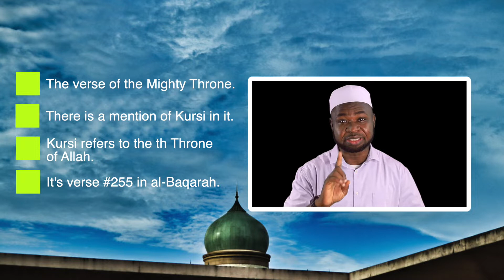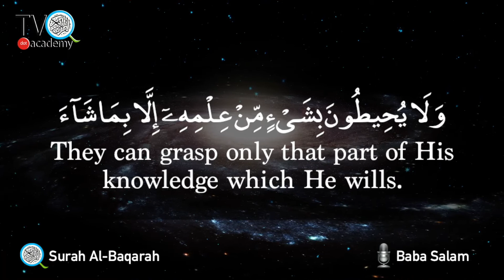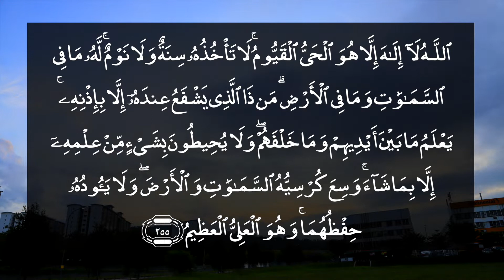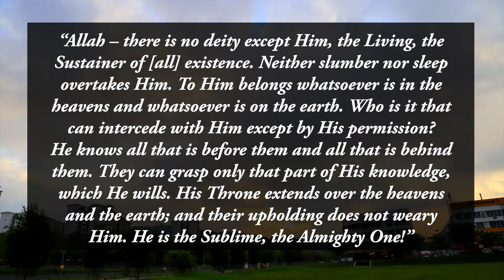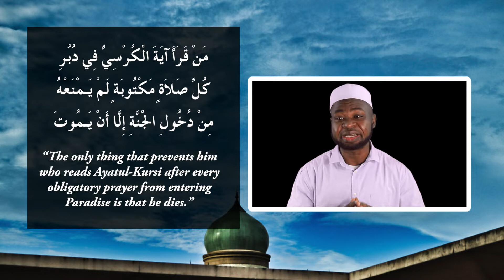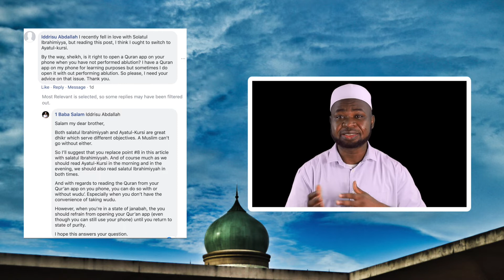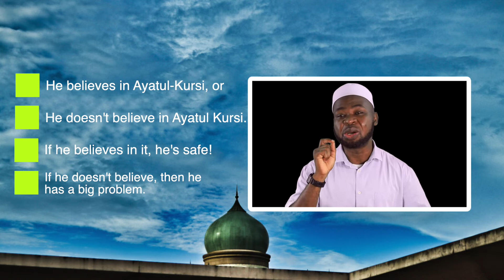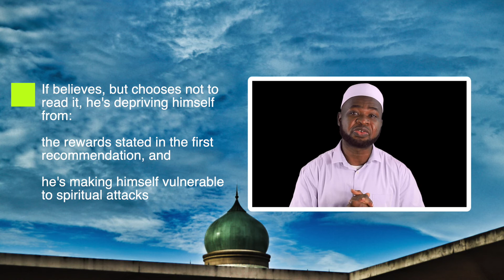8 Recommended Times for Reading Ayatul Kursi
Related Links
* 8 Recommended Times for Reading Ayatul-Kursi

* 7 Reasons You Should Start Reading Surah Al-Baqarah Right Away

*Introduction to Ruqyah...